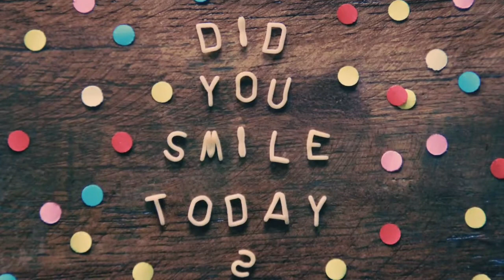Fine Till The Wheel Come Off-Worldz No Copyright Sounds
No Copyright Sounds is a copyright free / stream safe record label, providing free to use music to the content creator community. We work with artists from around the world in electronic music, representing genres from House to Dubstep via Trap, Drum & Bass, Indian , Middle East , Blue ,Electro Pop and more.